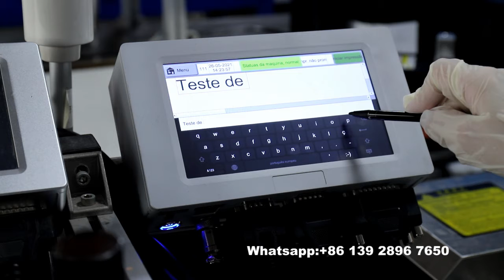DOCOD OEM/ODM TIJ PRINTER T210 Printing on Portuguese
DOCOD which integrates with trading, industry and technology is specialized in CIJ ,TIJ, DOD machines and accessories.The machines have stable and reliable performance, flexible and wide function. The machines can be used on medicine, plastic, packaging, electronics, materials, automobiles, chemical, food, buildings and other fields. DOCOD company has more than 200 workers, 25 engineers R&D team . 6000㎡ workshop, 20 years experience . Self-owned brand CIJ & TIJ . DOD machines , Wide Variety compatible accessories are made by ourselves these are how we keep superior quality and competitive offers for global valued customers. Our all products are support OEM、ODM service. We're sure your any inquiry or requirement will get prompt attention.